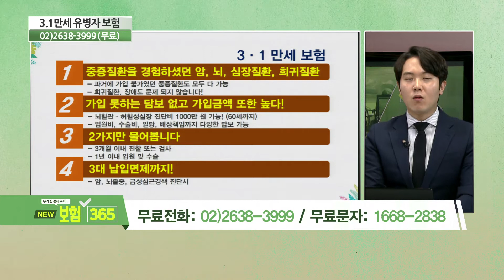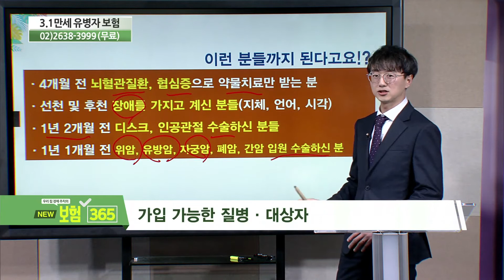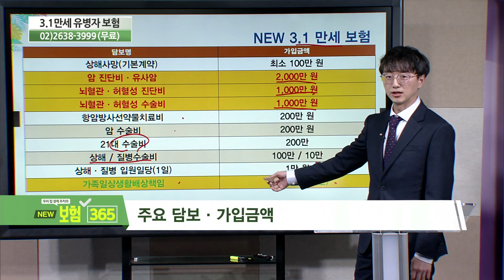병력이 있어도 가입가능한 3.1 만세 보험! [우리집 경제주치의 보험 365]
중증질환이 있어도 가입할 수 있는 3.1 만세 보험에 대해서 알려드립니다

-방영일 : 19.12.20
-전문가 : 김이환,강기호